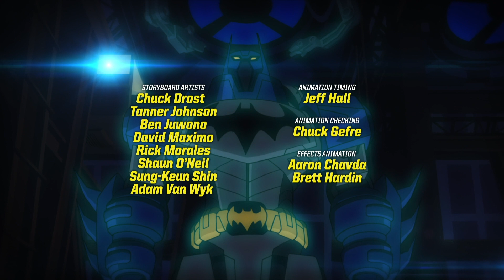Batman Unlimited Po Polsku | Tym mocniej upadną | DC Kids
Mr. Freeze wstrzykuje Bane'owi przerażający jad, który zmienia złoczyńcę w GIGANTYCZNEGO BANE'A! Bane wydostaje się na wolność i przemierza Gotham w poszukiwaniu swojego arcywroga, Batmana, który zjawia się na swoim Batmotorze. Wywiązuje się pomiędzy nimi nierówna walka, choć Bane może nie spodziewać się, ile zmyślnych sztuczek ma w zanadrzu Mroczny Rycerz.

Dostępne do kupienia w wersji cyfrowej i na DVD